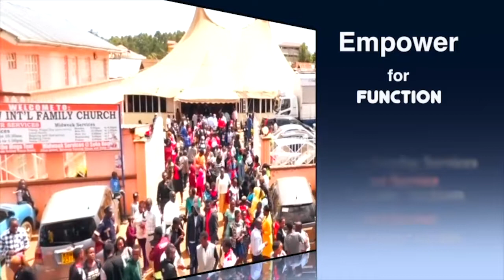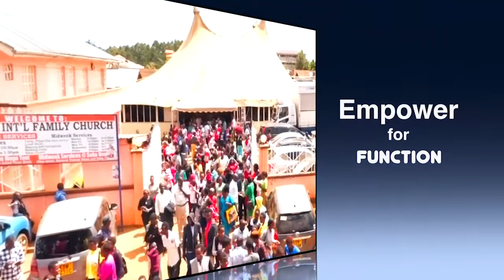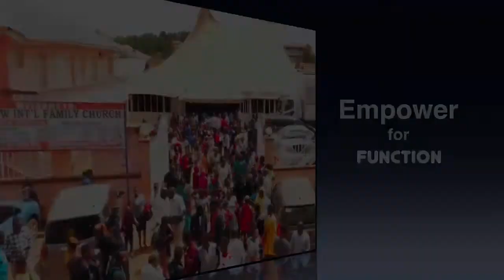BEING VULNARABLE TO THE HOLY SPIRIT 1 @Rev Mike Bitock